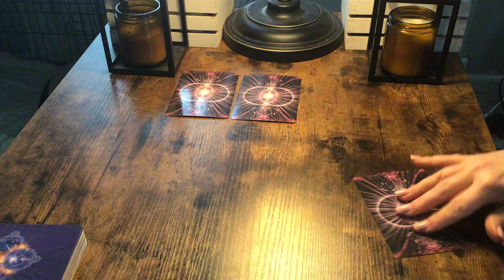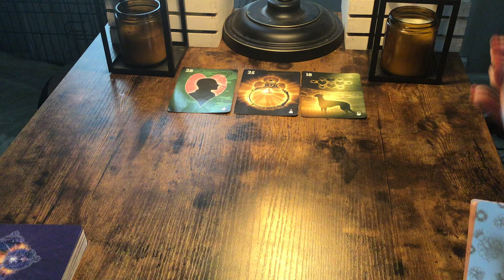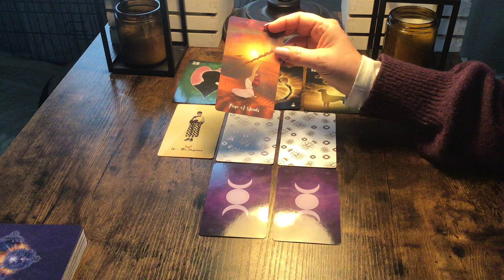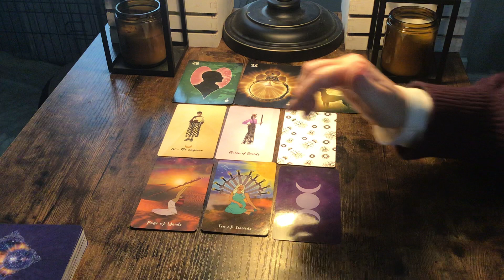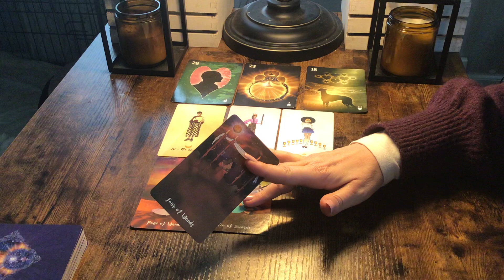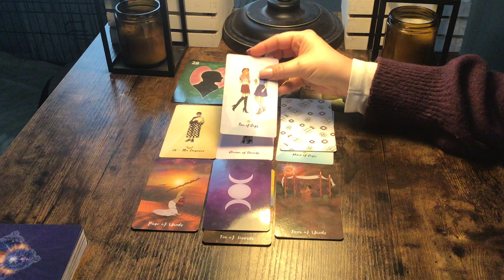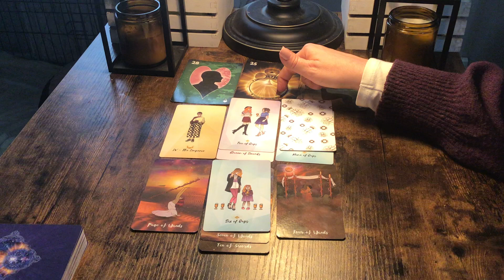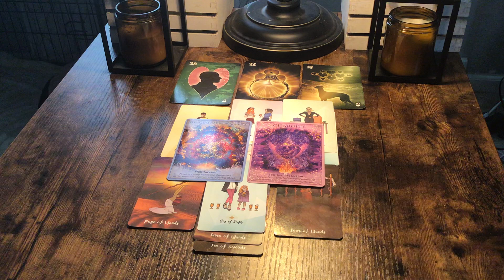PISCES...YOU ARE THEIR ROCK UNDER PRESSURE...BECOMING THEIR DIAMOND!💜💗